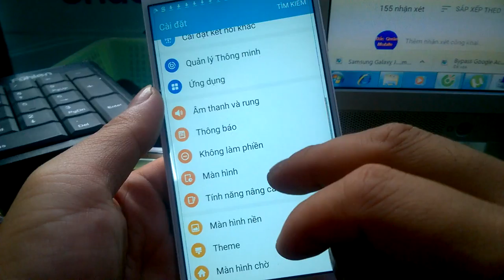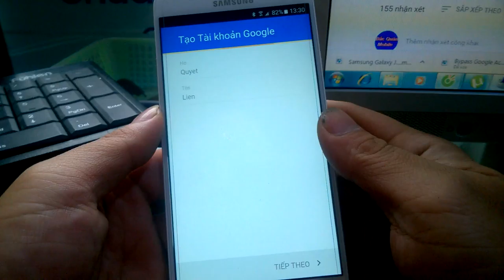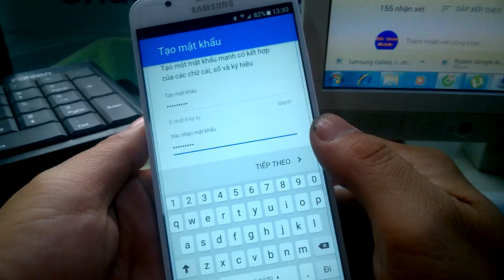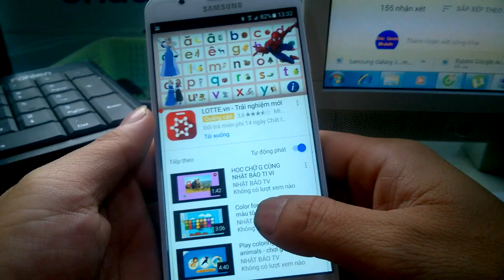Create google account for j7 prime j5 prime games download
samsung 2017
chạy hệ điều hành 6.0.1 của android